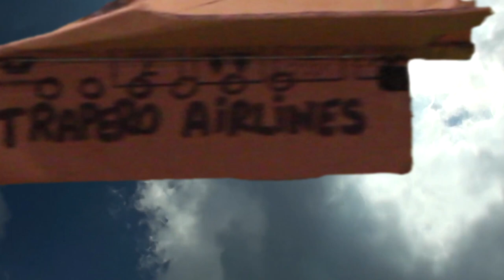Dr. Trapero - Enfermo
Bienvenidos al vuelo 261 de Dr Trapero airlines con destino a tus sueños.
Nos subimos al avion de la autoproduccion de video y audio casera...esperemos que os moleeee